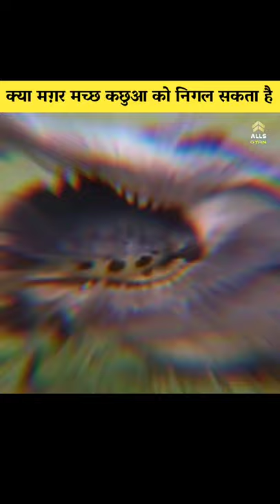Turtle vs crocodile क्या मग़र मच्छ कछुआ को निगल सकता है ।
Trending information
Shorts
YtShorts
Youtube Shorts
can crocodile break the shell of a turtle
crocodile vs turtle
crocodile eighting turtle

अब जुरे Alls Gyan के साथ हर जगह 👱